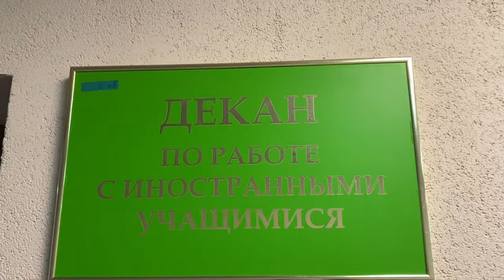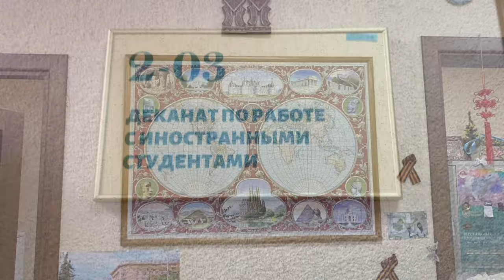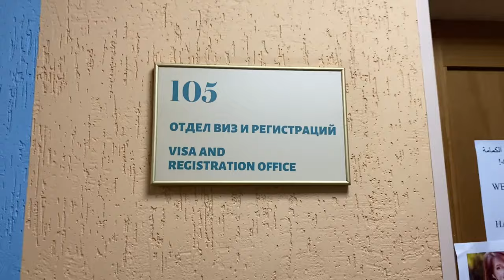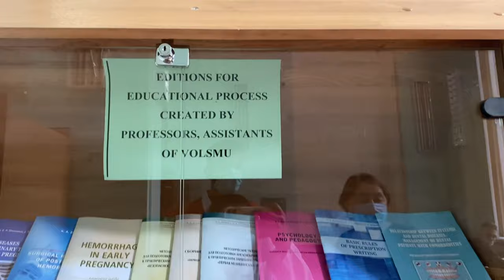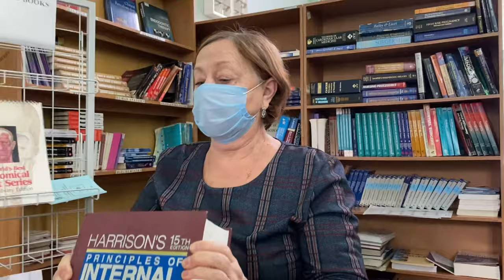Volgograd State Medical University , Russia | Part 1 | Dr Neru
Great Time With Vice Chancellor - Nataliya Alshuk And University Dean - Dr Emelyanov